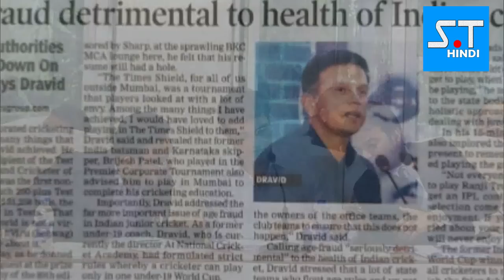Age Fraud in Cricket Team India